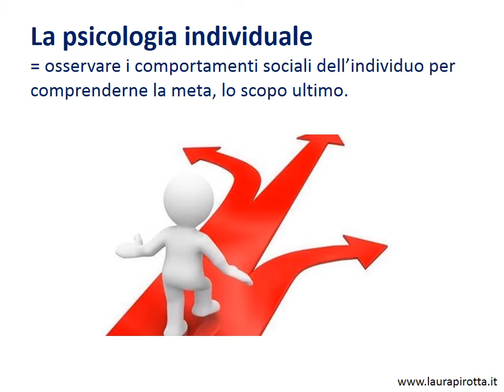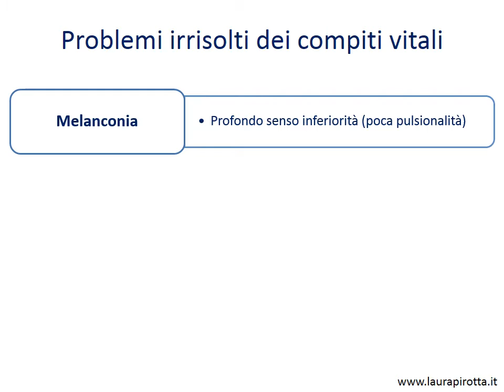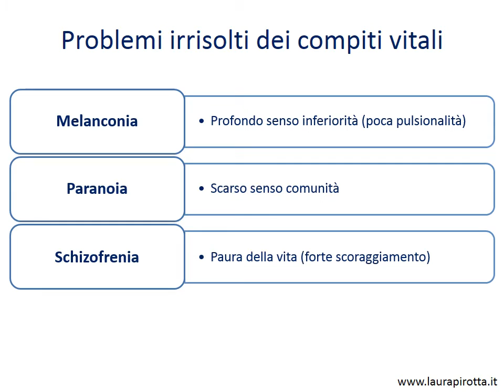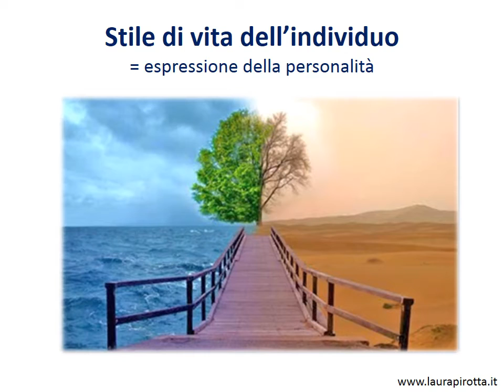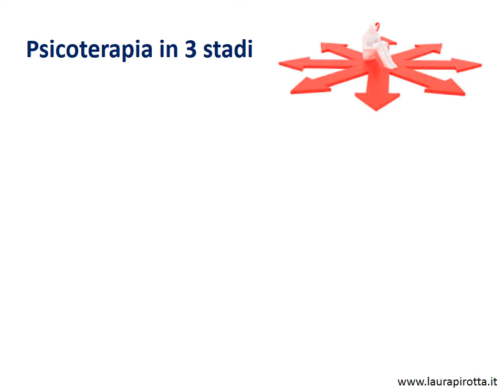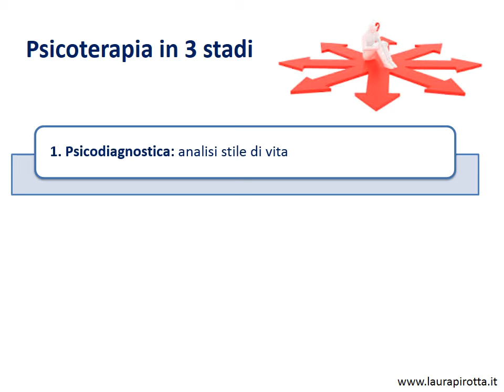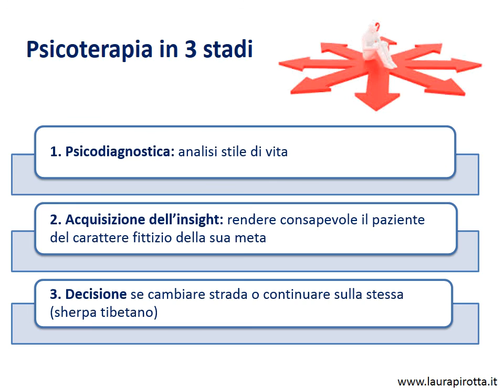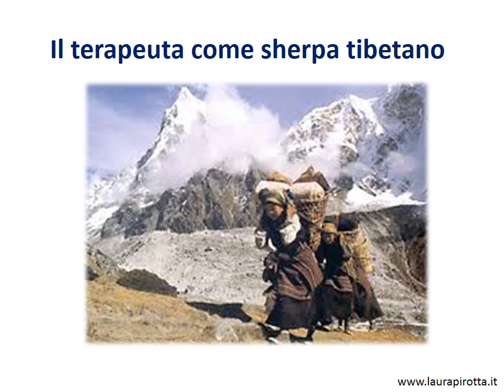38. Adler e la tecnica della psicologia individuale